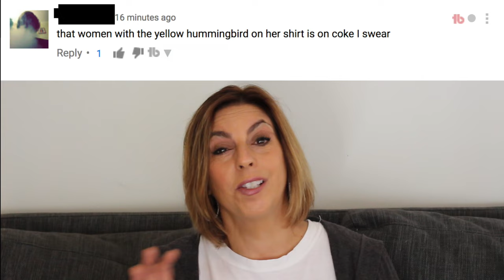Hacking Gratitude for When Things Suck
We've got lots to be thankful for but when things suck , it can be hard to feel grateful. Here's how to hack gratitude by finding the good in everything.

Big thanks to the TruCru:
Producers: Ally Roche & Caroline Maltz
Videographers: Jordy Roth & Sophie Roth
TruCru Mascot: Chazz Michael Michaels
Honorary TruCru peeps: Sammi Kushner & Mia Kushner

TruStory Theme Song: "No One Can Be That Happy" by Dan Weintraub,